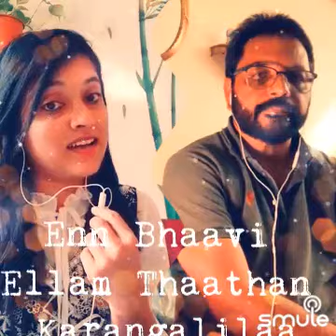Yaahe angennumen daivam